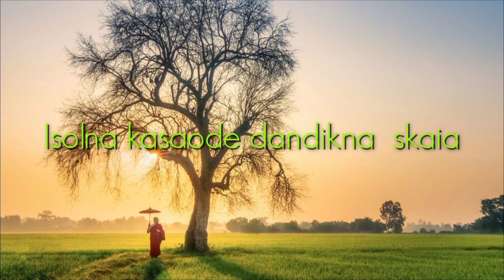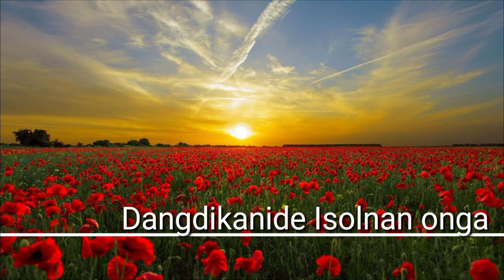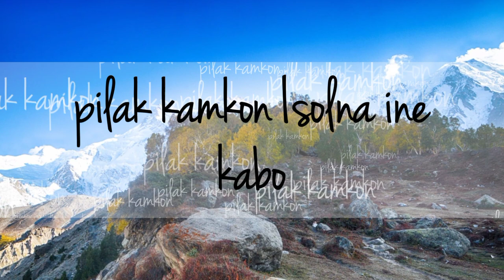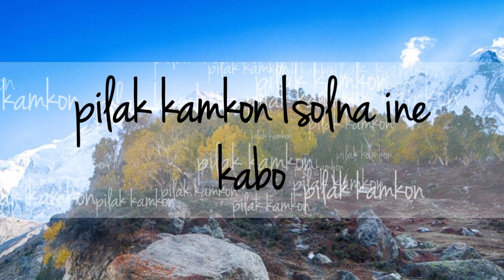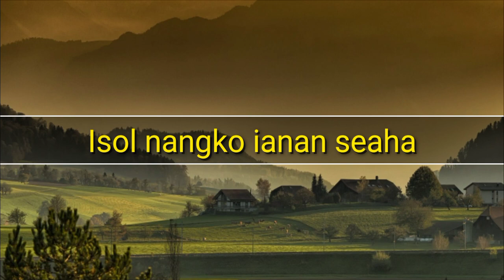Chadambe dilgipa ongani/Youth leadership/D K Youth meeting/Dillip sangma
Chadambe dilgipa ongani Youth leadership  Ian D K youth Annual meetingo skigipa onga kasarang iako chakchike knaode naa  patiani ongchongmotgen ine  anga kadonga
 Isolni  patiani sakantina ongchina mite la